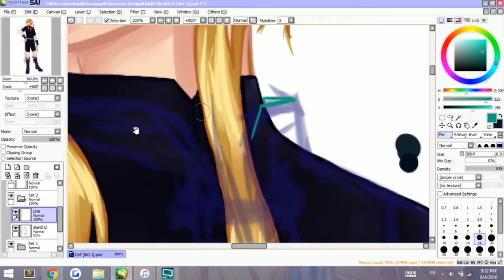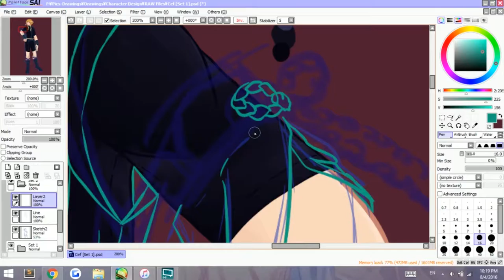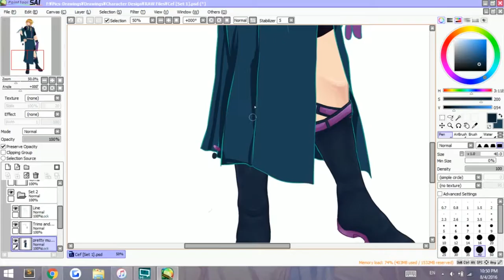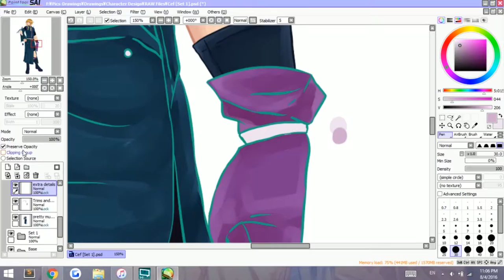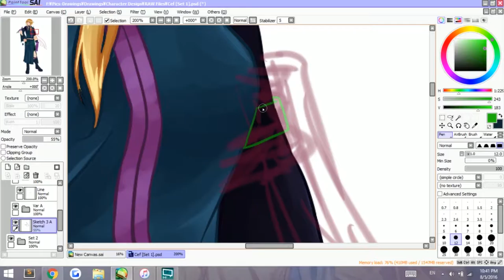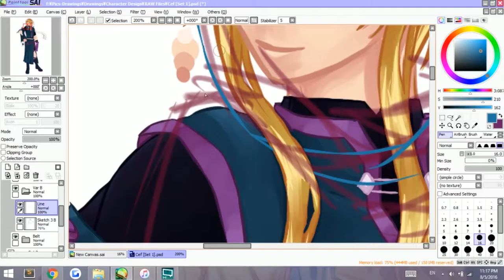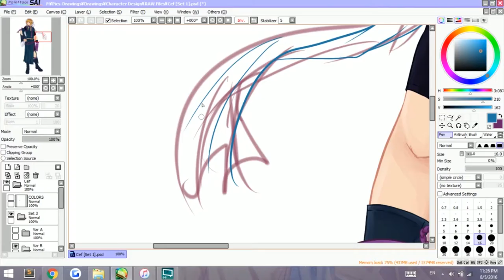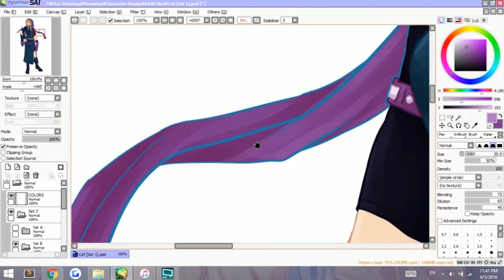Stealthy Chara Design [Part 2]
I'll be honest and say that I actually like how her design turned out~

+Neonstorm
--- Jingle punks
+Invisible
--- Vibe Tracks
+Get a Move on
--- Audionautix